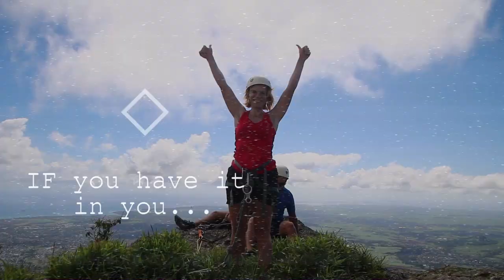Pieter both 2017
Climb the Pieter Both Mountain with VERTICAL WORLD